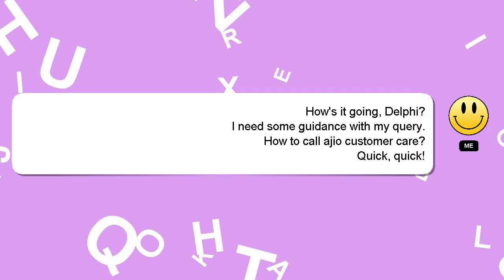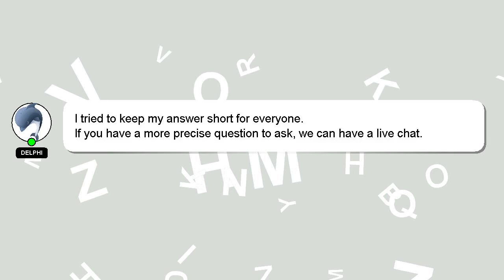How to call ajio customer care?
Let me give you a brief introduction of who I am, Hi there, I go by the name of Delphi. I am here to help you get the answers you are seeking. - How to call ajio customer care?

I am available to answer your more detailed queries via comments or chat. Your answer will be recognized and appreciated with a 'heart' from me.

*2 What we are experimenting :*